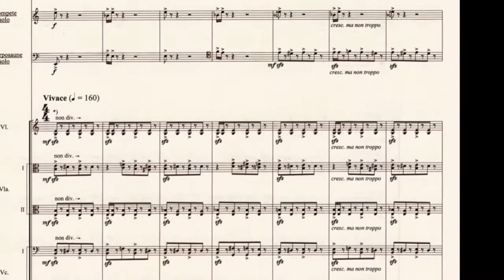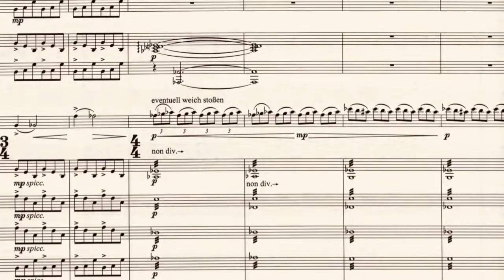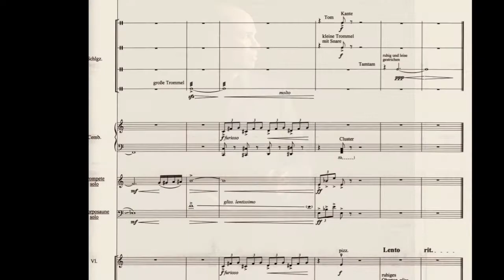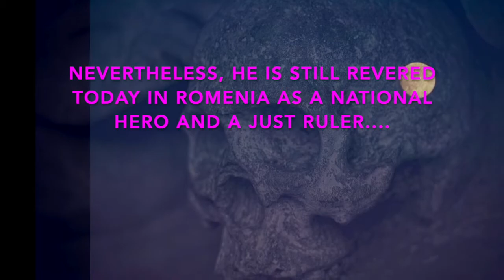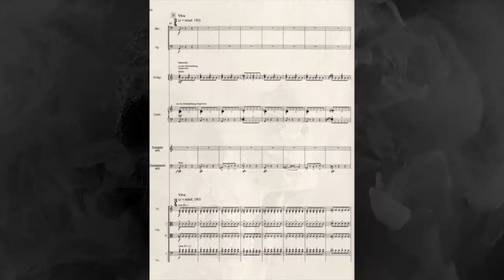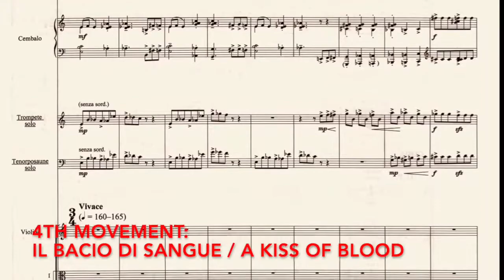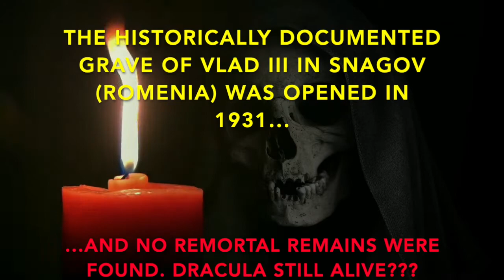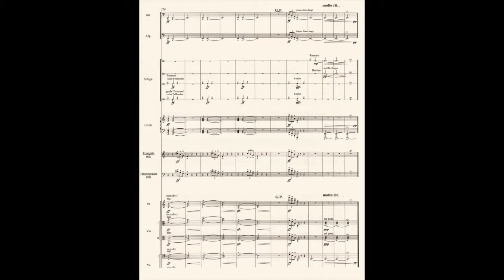Enjott Schneider DRACULISSIMO Concerto Grosso for trumpet, trombone & orchestra 7' TRAILER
Trailer 7:30 / original 20 Min). Joachim Schäfer (trp), Stefan Langbein (tb), Olga Watts (harpsichord), “Tonkünstler Orchester” / Austria conducted by Kevin John Edusei
movements:
1: VLAD DRACUL: ODERINT DUM METVANT
2: LUNA SU TIRGOVISTE
3: IL BALLO TRANSILVANO
4: BACIO DI SANGUE
Music available at Schott Music
CD at Label WERGO-CD
        The Concerto grosso focuses primarily on the historical Dracula, the cruel prince Vlad Tzepesh (Vlad the Impaler), who lived in what is now Romania from 1431 to 1476 and was the model for Bram Stoker's famous Gothic novel of 1897. Vlad III Draculea was given as a hostage to Sultan Murad by his father Vlad II Dracul, where as a boy he experienced years of torture by his tormentors (forced to perform sexual services and eat excrement and human flesh). This left such an indelible mark on the boyish Vlad that he became a prince of unparalleled cruelty: he was notorious for his "impalement" (the agonising four-day death of victims impaled on sticks) - he sometimes had up to 20,000 Turkish soldiers impaled on sticks - which is why he was nicknamed Vlad Tepes (Tzepesh), the "Impaler". Even women and babies were not spared from his sadistic punishments such as tarring, feathering, burning alive, hanging and cannibalistic consumption of flesh and blood. Nevertheless, he is still revered today in Romania as a just ruler and national hero.